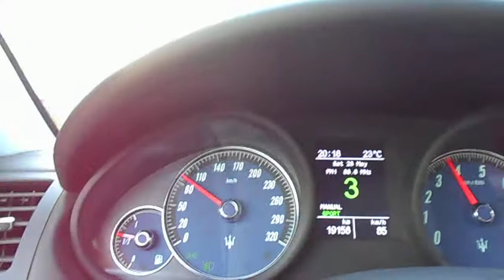Maserati gran turismo saronida